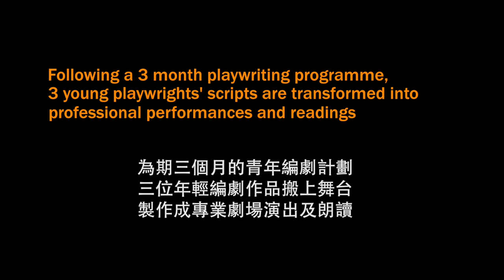Miller Performing Arts: Pull Back the Curtain 點子活起來 2017 - Highlights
Earlier this year, 24 budding playwrights embarked on a creative journey with Pull Back the Curtain, YAF’s youth scriptwriting programme. Led by professional theatre director and playwright Clare Stearns, participants have taken inspiration from contemporary English plays to create their very own original 30-minute scripts. Three of the most promising pieces are now being transformed into staged readings and a professional theatre production directed by YAF’s Founder Lindsey McAlister.

Full Production - The Order Of A Disorder
By Maya Lee Goren
Step into a victim’s self-created inner world.

Blocked Reading - The Sky Isn’t Blue
By Maya Greenberg
There are people specially paid to name colours and if they were here, they wouldn’t be calling that blue. – Astrid

Rehearsed Reading - Home
By Gingin Mak
Is home the place where your family and friends are? The place where everything is familiar? Or is it the place where you feel safe, away from the dangers that remain where you grew up? Welcome to Ola’s life.